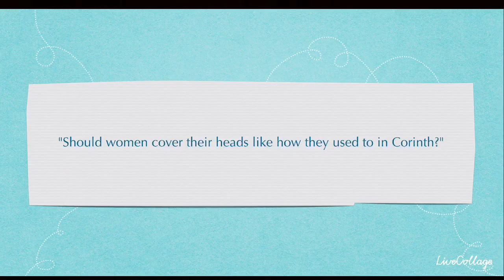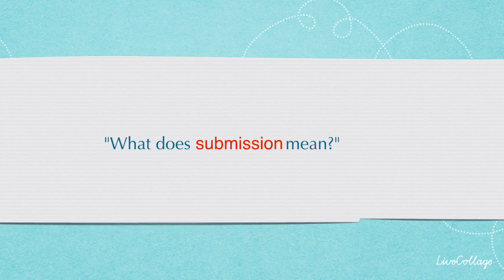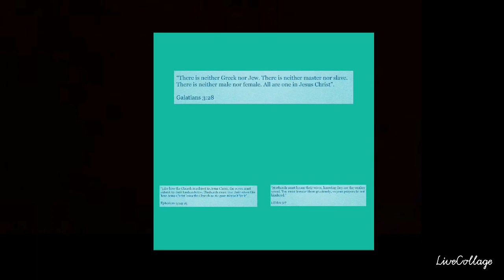Women's Roles in Church